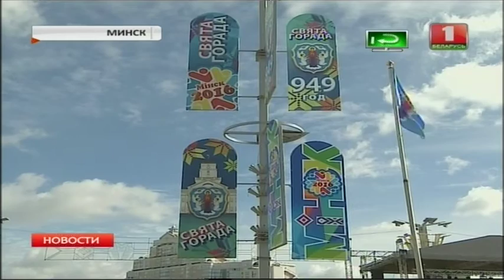03-09-16 - Б2 - День города - Сильнейший пожарный